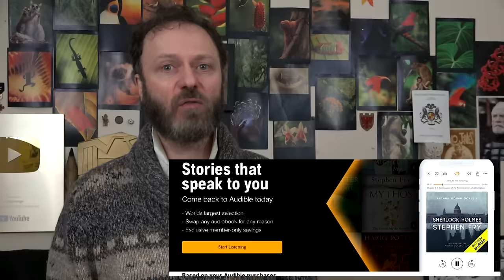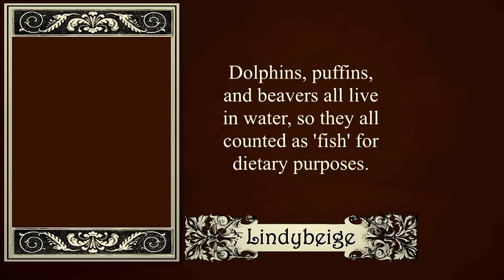Medieval transport - the beginners' guide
Get your 1st audiobook and full access to the Plus Catalog for free when you try Audible for 30 days. or text lindybeige to 500 500!
Carts! Waggons! Boats!  I drone on about land and water transport (or 'transportation' as my American cousins would say) for an hour or so.

Picture credits:
Barrel image

Maps of the Titchfield Itineraries, travels of Henry III,  travels of the Bursar of Durham, rivers of Yorkshire and the south west from THE TRANSPORT SYSTEM OF MEDIEVAL ENGLAND AND WALES - A GEOGRAPHICAL SYNTHESIS by James Frederick Edwards 1987.

Nemi ship reconstruction
By CM Knight-Smith - Scientific American Volume 95 Number 02 (July 1906), Publication date 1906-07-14, Public Domain,